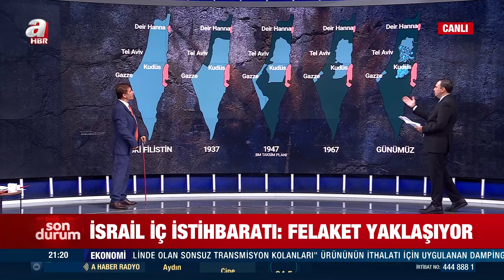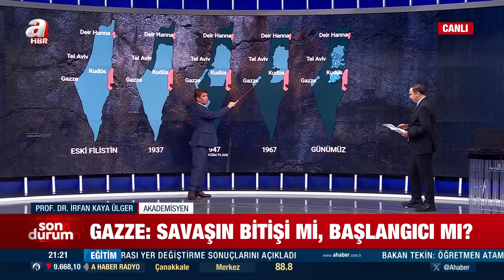İran'dan yeni misilleme! İran intikam yeminini tutar mı, bozar mı? | A Haber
A Haber ekranlarında 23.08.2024 tarihinde yayınlanan moderatörlüğünü Tahir İnan'ın yaptığı "Aklın Yolu" programında konuklar ile gündemdeki sıcak konular masaya yatırıldı.